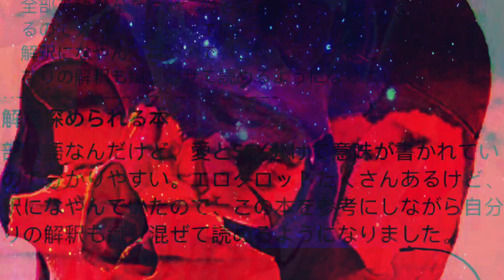MONEY SURROUNDS ME